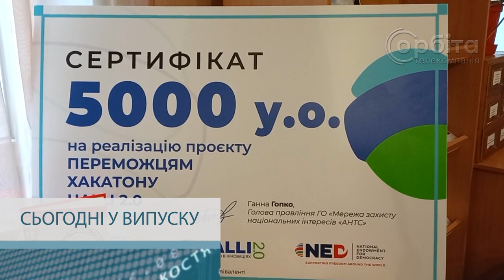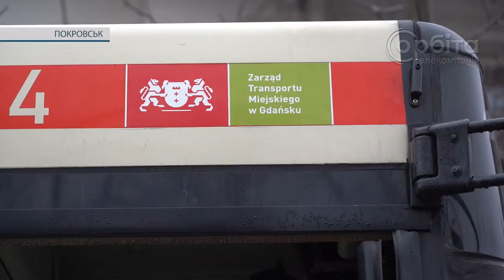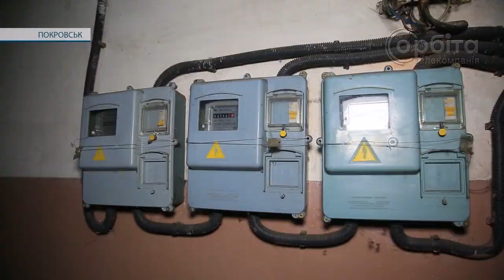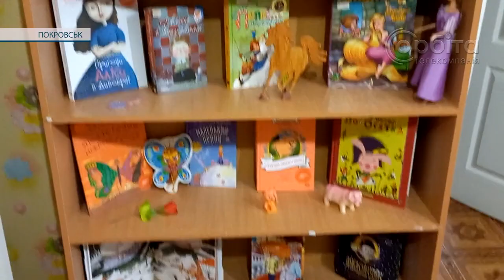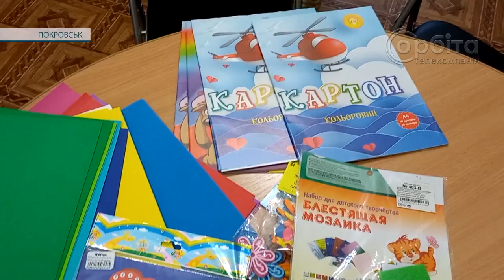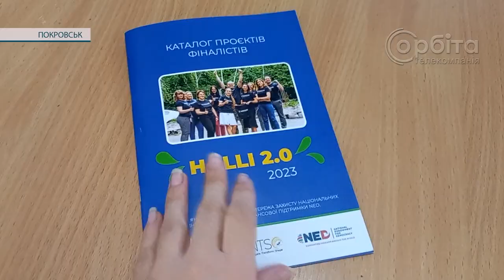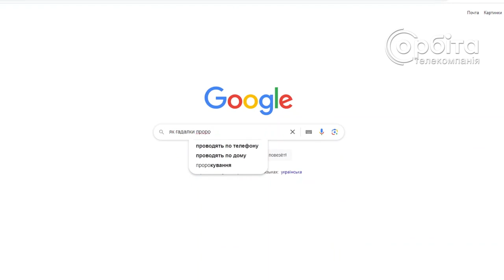Час новин 19.12.2023